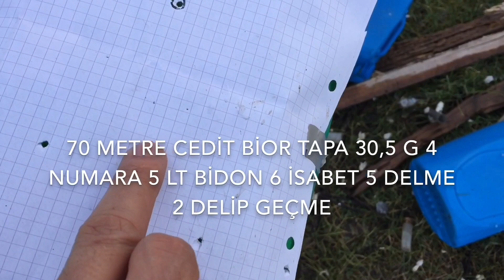Uzak Menzil 70 metre (long range) Saçmalı Fişek Denemesi